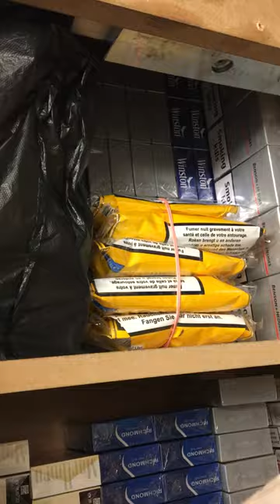Illicit tobacco discovered in hidden compartment in Staffordshire shop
Officers from Staffordshire County Council’s Trading Standards service  seized illicit tobacco with a street value of £8,000 from a shop in Newcastle-under-Lyme.

The seizures were part of an ongoing operation to combat the sale and supply of illegal tobacco. The items were discovered in a hidden compartment behind the counter.